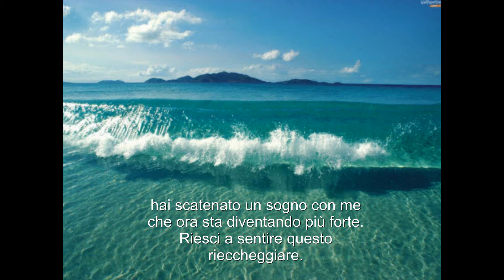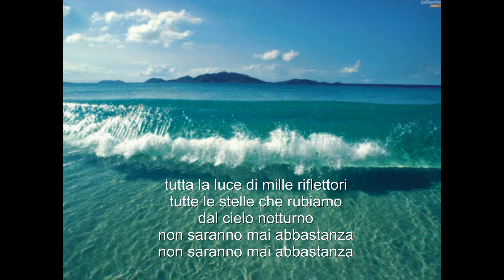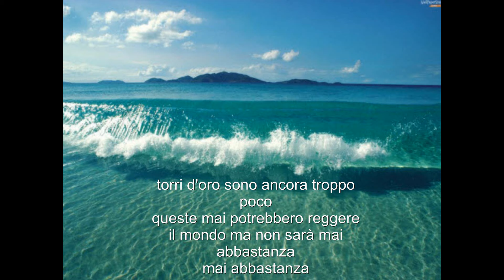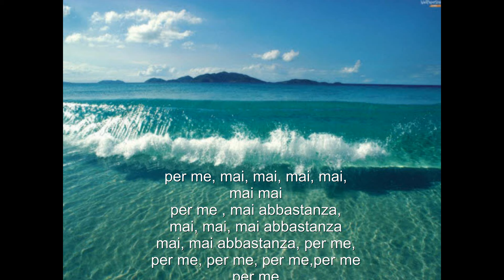Loren Allred, never enough, con traduzione in italiano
ho ascoltato questa meravigliosa canzone e da allora è sempre dentro la mia mente e dentro il mio cuore.
Non ho potuto fare a meno di mettere la traduzione e pubblicarla, sarà mia per sempre.